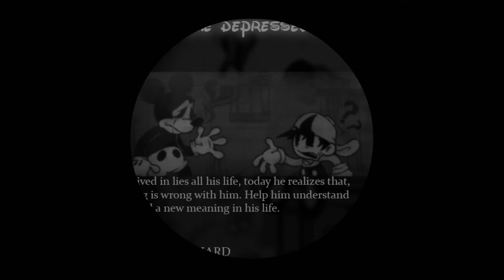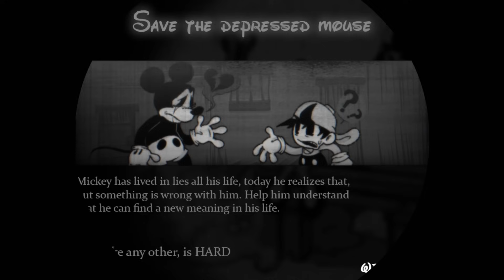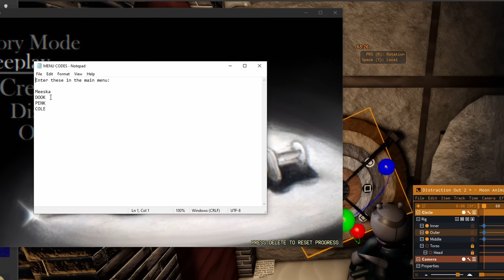PghLFilms Plays Wednesday's Infidelity "Part 2" in Friday Night Funkin'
This video's on a Friday... Edit: THIS VIDEO'S ON A FRIDAY AGAIN ARE YOU KIDDING ME?!?! Enjoy the video. :)